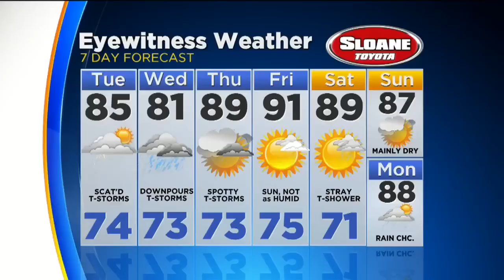Thousands Of Sardines Jumping Out Of The Water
Take a look at the easiest fishing trip ever.